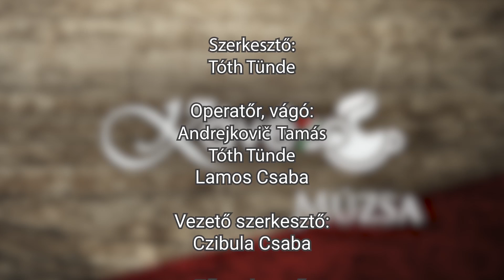Ördög Nóra és Pirner Alma Dunaszerdahelyen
Egyre több az olyan ismert és elismert ember a magyar közösségen belül is, akik nyíltan beszélnek saját dolgaikról. Akik a nyilvánosság előtt vállalják, hogy ugyanolyan esendő emberek, mint bármelyikünk, akik ismerik a saját hibáikat, és nem azt akarják mutatni, hogy mindennel és mindenkivel megbirkóznak és mindig nyertesen kerülnek ki a nehéz élethelyzetekből.